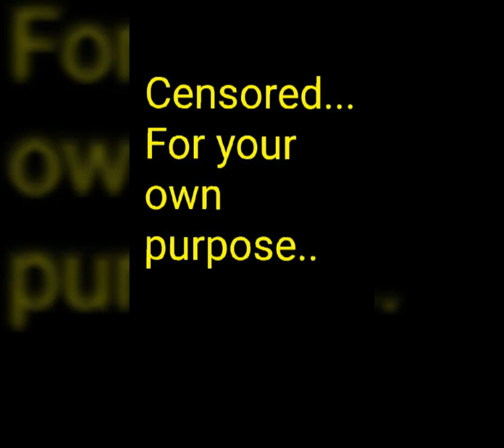Pan vs Bulla